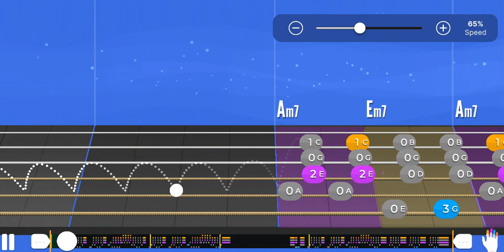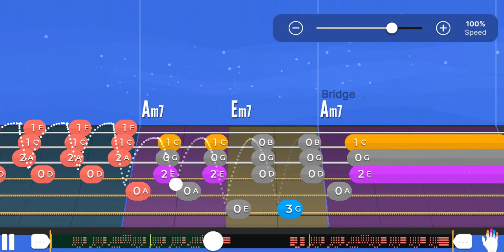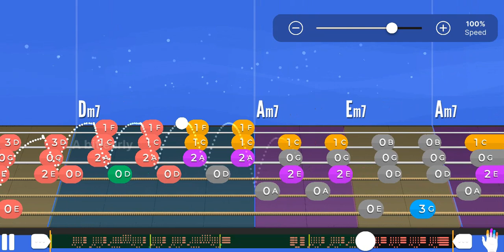Ain't No Sunshine | Bill Withers | Fingerpicking | Level 7